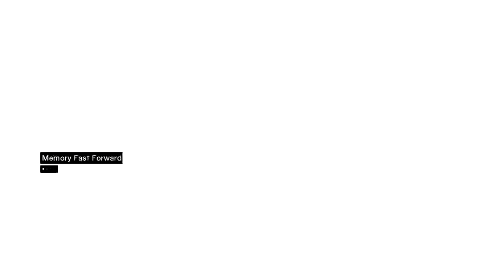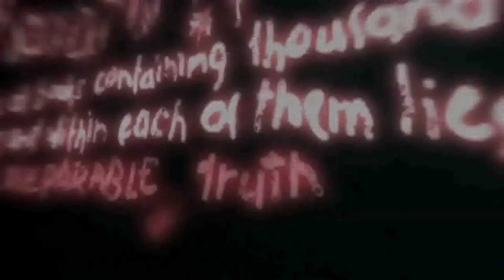Assassins Creed: Part 12: Battle with the Templars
Hey everyone, if you enjoyed this video make sure to slam down that like button if you want to see greater content then make sure to subscribe and also be updated when my next video will be released.